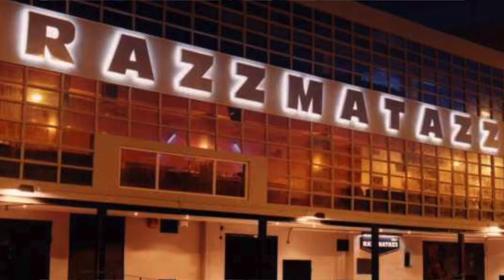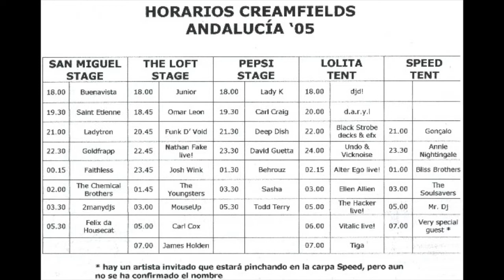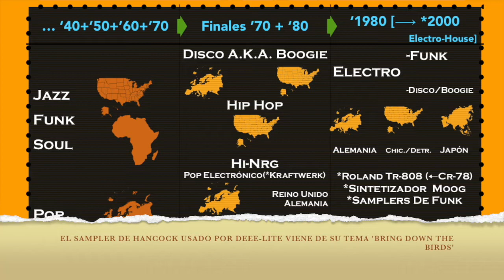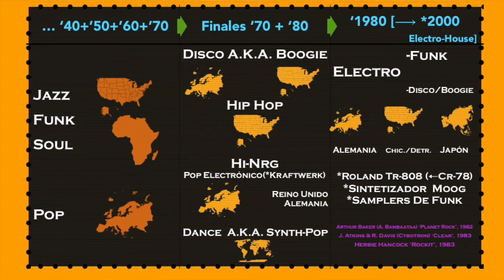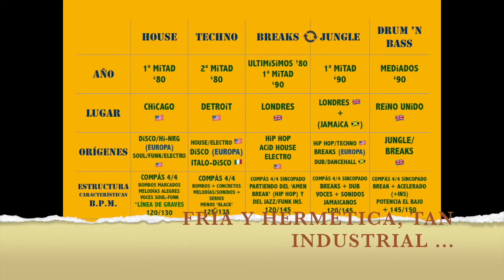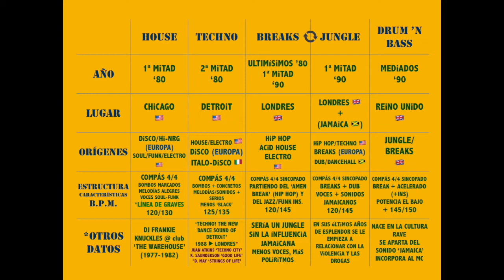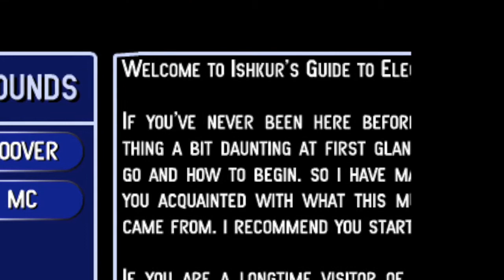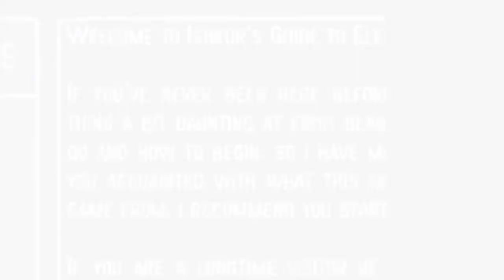【 sesionteKa 】FONDO.1 deL capítuLo 4: mis primeros nombres en la Electrónica de CLub⎪2001➞2006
● Contextualización previa:
- Cómo llegué a la música electrónica de CLub, 2005.

● Presentación y listado de países + productores + géneros.

● Apartado de temas específicos:
- Raíces de la electrónica de Club.
- Los Géneros en la electrónica de Club.
- El Productor en la electrónica de baiLe en contraposición con el Productor en el pop.
- Labels (Sellos comerciales) + NetLabels (Sellos no-comerciales).
- La Industria musical de la electrónica de baiLe.
- El postureo del debate del SYNC.
- Cuestión de modas.